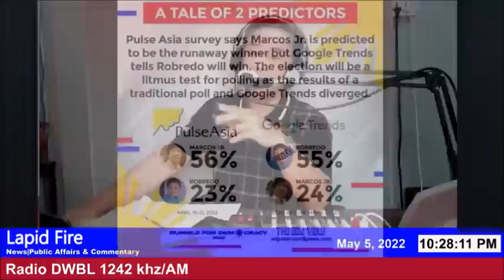LACSON, UMAASA PA RIN DAW MANALO SA ELEKSYON! (LAPID FIRE, May 5, 2022)